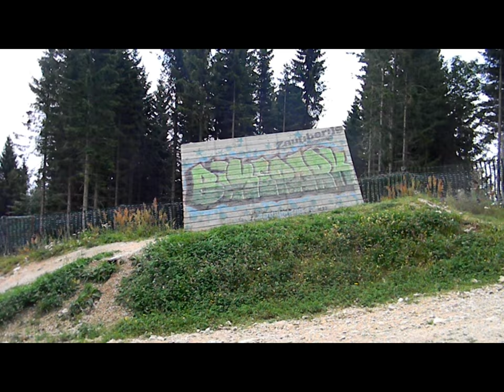Norbert Farkas 9mm Energy Drink 2013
Norbert Farkas, 9mm Energy Drink
Trexpert Túrabolt, VIDGET.hu, FIve Ten